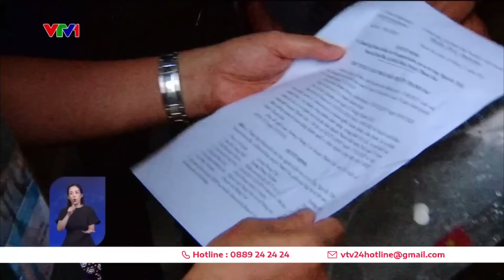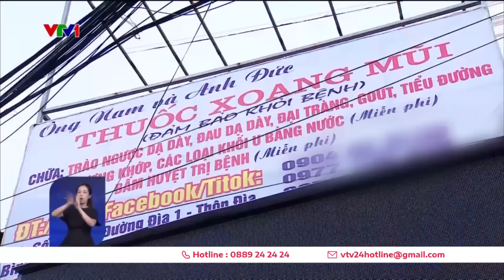Thêm 1 người suy kiệt vì nhịn ăn, uống 10 lít nước kiềm của "thần y" Nguyễn Tiến Nam mỗi ngày| VTV24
Nam bệnh nhân 41 tuổi (đến từ Bắc Giang) bị suy kiệt nghiêm trọng do nhịn ăn, uống 10 lít nước kiềm pha muối mỗi ngày tại nhà "thần y" Nguyễn Tiến Nam (xã Bình Minh, huyện Thanh Oai, Hà Nội). Như chúng tôi đã đưa tin cách đây 2 tháng trước, đã có người tử vong khi chữa bệnh tại đây.